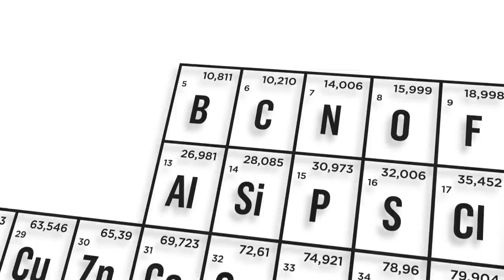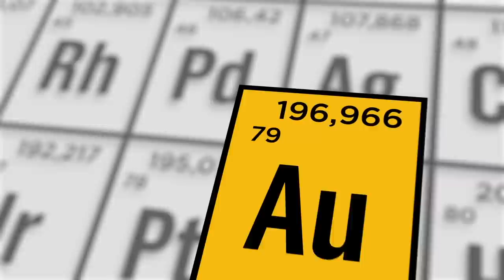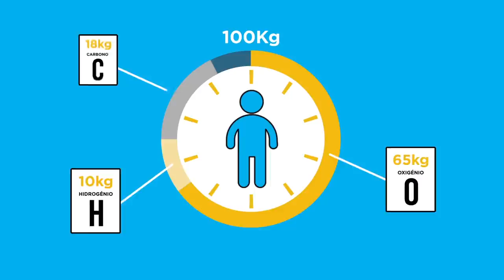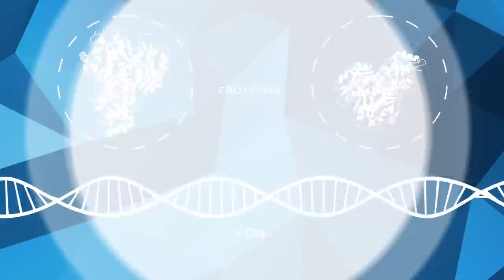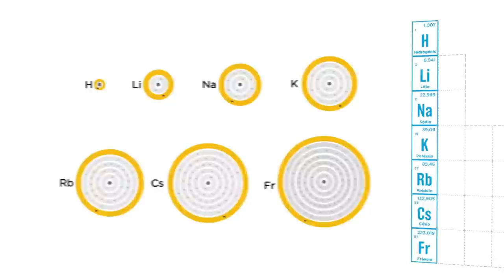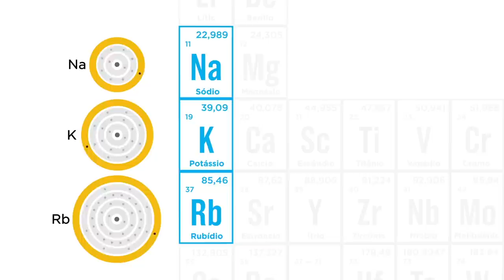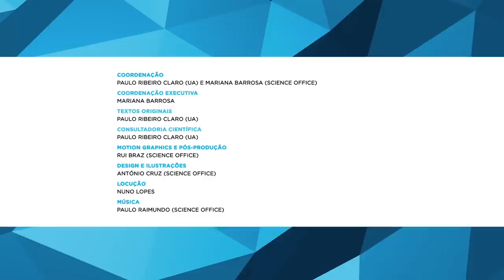A Tabela (é mesmo) Periódica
Tudo o que sempre quis saber sobre a Tabela Periódica: porque tem esta forma, como são organizados os elementos químicos e como se combinam.